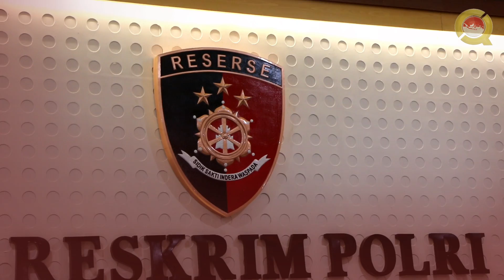LQ INDONESIA LAWFIRM LAPORKAN DNA PRO KE BARESKRIM ‼️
LQ Indonesia Lawfirm laporkan DNA Pro ke BARESKRIM pada Jumat, 1 April 2022. Dalam laporanya korban DNA Pro didampingi oleh Advokat Juda Sihotang, S.H. dan Advokat Danses Siagian, S.E., S.H (Tim Lawyer LQ Indonesia Lawfirm). Advokat Juda Sihotang, S.H mengatakan DNA Pro juga menggaet beberapa Brand Ambassador yang merupakan artis/publik figur di Indonesia.